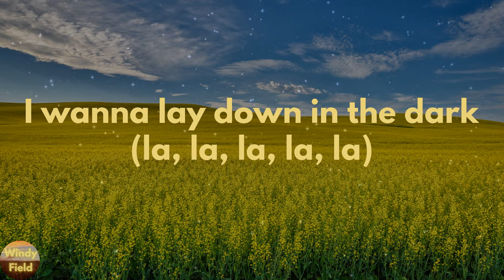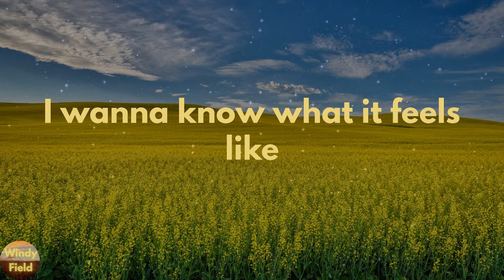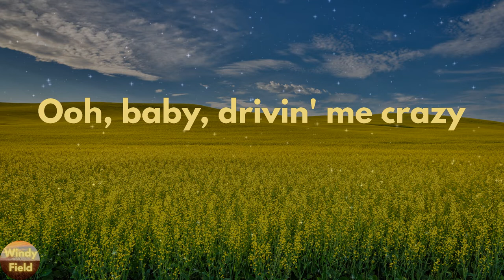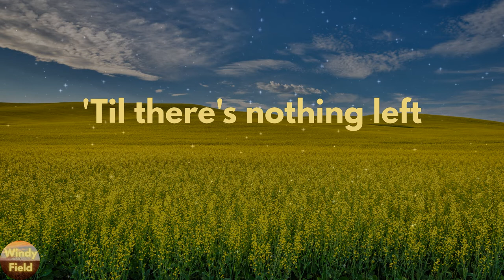Cam - Till There's Nothing Left (Lyrics)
Till There's Nothing Left by Cam lyric video

🔊Lyrics Till There's Nothing Left Cam:
La, la, la, la, la, na, na, na
I wanna steal every breath of fire (la, la, la, la, la)
From every star in the Southern sky (la, la, la, la, la)
I wanna lay down in the dark (la, la, la, la, la)
And take a match right to your heart (la, la, la, la, la)
I wanna hide with you in the rain (la, la, la, la, la)
In the eye of a hurricane (la, la, la, la, la)
I wanna call it for what it is (la, la, la, la, la)
And give you everything I've got to give
'Til there's nothing left (la, la, la, la, la)
Me and you in the backseat (la, la, la, la, la)
Drivin' me crazy
Killin' me baby
With the windows up
Spendin' all my love (la, la, la, la, la)
Prayin' God don't save me
'Til there's nothing left
Keep me locked up in your eyes (la, la, la, la, la)
Before the sun pushes out the night (la, la, la, la, la)
Before we're whispers in the air (la, la, la, la, la)
Come on and take me without a care (la, la, la, la, la)
I wanna know what it feels like
To disappear into you and
Never have to say goodbye (la, la, la, la, la)
I wanna call love what it is (la, la, la, la, la)
Drivin' me crazy
Killin' me baby
Don't wanna go yet, Romeo and Juliet
Sunrise feelin' like a final sunset
Ooh, baby, drivin' me crazy
Windows up, prayin' God don't save me
Drivin' me crazy
Killin' me baby